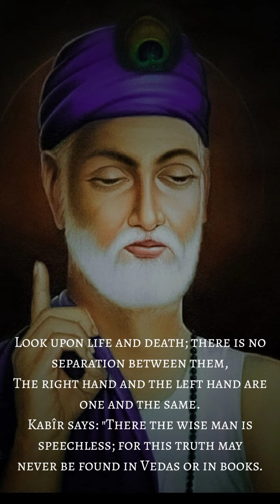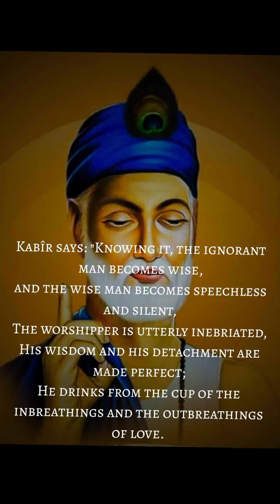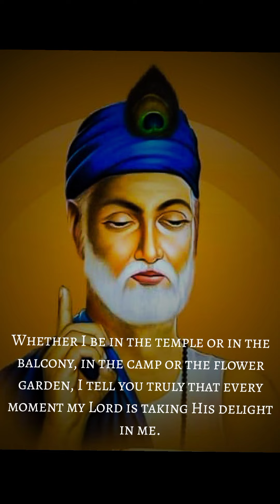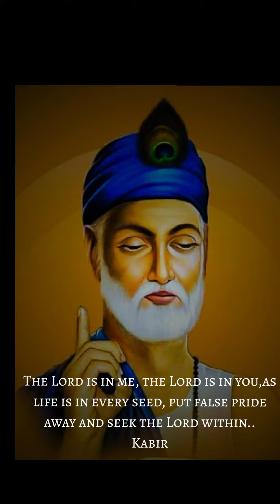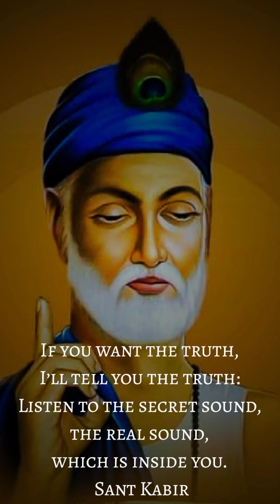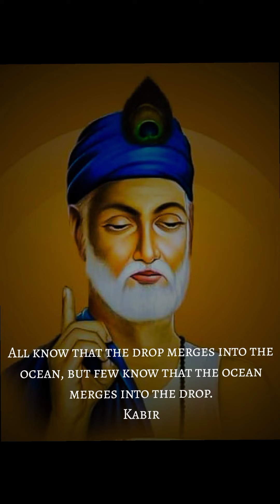🌼🌼SANT KABIR DAS QUOTES ON LIFE AND DEATH AND SPIRITUALITY ✨✨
Kabir Das (1398–1518) was a 15th-century Indian mystic poet and saint. His writings influenced Hinduism's Bhakti movement, and his verses are found in Sikhism's scripture Guru Granth Sahib, the Satguru Granth Sahib of Saint Garib Das and Kabir Sagar.

Born in the city of Varanasi in what is now Uttar Pradesh, he is known for being critical of both organized religion and religions. He questioned what he regarded to be the meaningless and unethical practices of all religions, primarily what he considered to be the wrong practices in the Hindu and Muslim religions. During his lifetime, he was threatened by both Hindus and Muslims for his views.When he died, several Hindus and the Muslims he had inspired claimed him as theirs.

Kabir suggested that "Truth" is with the person who is on the path of righteousness, considered everything, living and non living, as divine, and who is passively detached from the affairs of the world. To know the Truth, suggested Kabir, drop the "I", or the ego. Kabir's legacy survives and continues through the Kabir panth ("Path of Kabir"), a religious community that recognises him as its founder and is one of the Sant Mat sects. Its members are known as Kabir panthis.